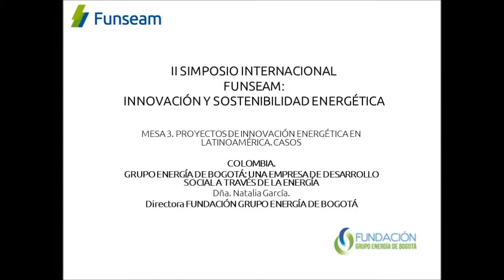Grupo Energía de Bogotá. Dña. Natalia García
II SIMPOSIO INTERNACIONAL FUNSEAM:INNOVACIÓN Y SOSTENIBILIDAD ENERGÉTICA

MESA 3. PROYECTOS DE INNOVACIÓN ENERGÉTICA EN LATINOAMÉRICA. CASOS

COLOMBIA.
GRUPO ENERGÍA DE BOGOTÁ: UNA EMPRESA DE DESARROLLO SOCIAL A TRAVÉS DE LA ENERGÍA
Dña. Natalia García.
Directora FUNDACIÓN GRUPO ENERGÍA DE BOGOTÁ